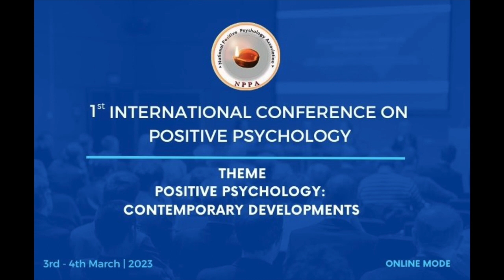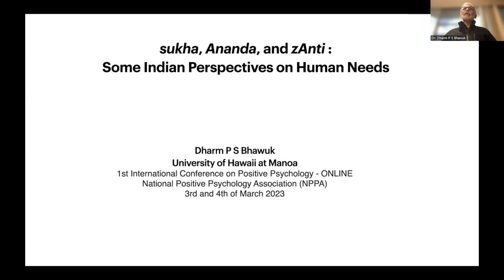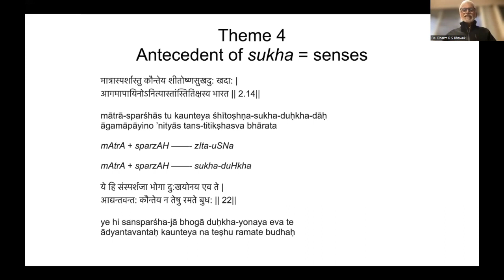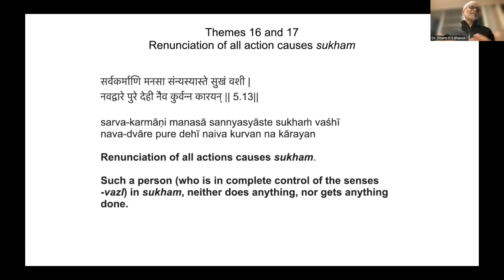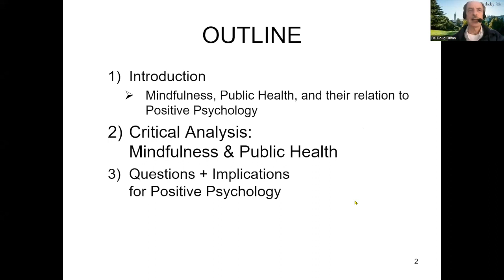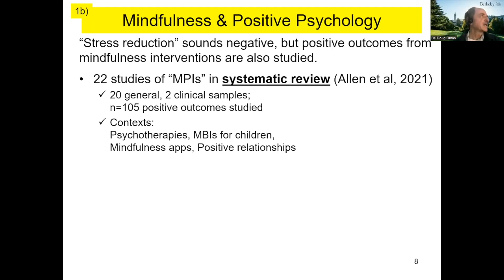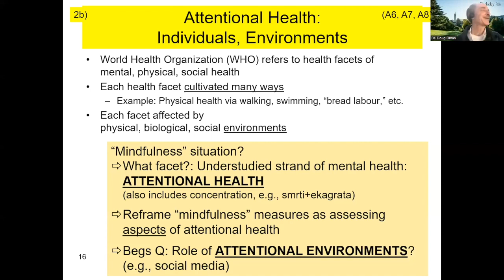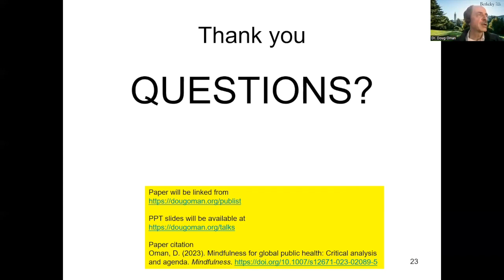Keynote Lecture| Prof. Dharm Bhawuk & Prof. Doug Oman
Keynote Lectures of Prof. Dharm Bhawuk & Prof. Doug Oman at the 1st International Conference on Positive Psychology by NPPA